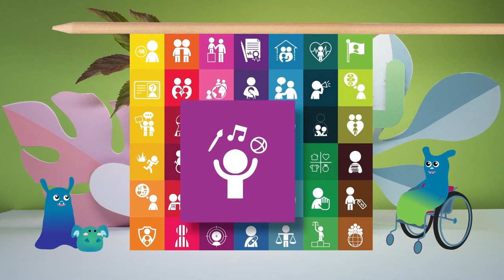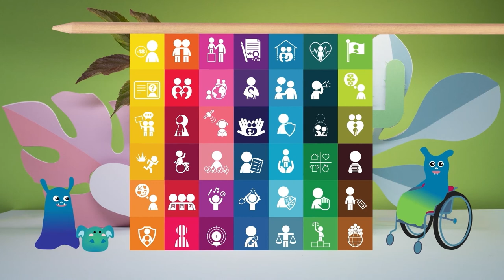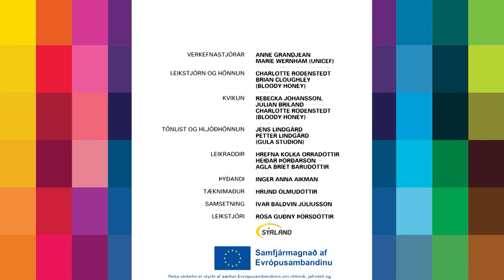Við eigum öll réttindi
Teiknimynd fyrir alla aldurshópa um réttindi barna og Barnasáttmálann.
Framleitt af UNICEF árið 2021.
Talsetning var í höndum Studíó Sýrlands.

Verkefnastjórar: Ann Grandjean og Marie Wernham
Handrit: Marie Wernham
Teikningar: Bloody Honey